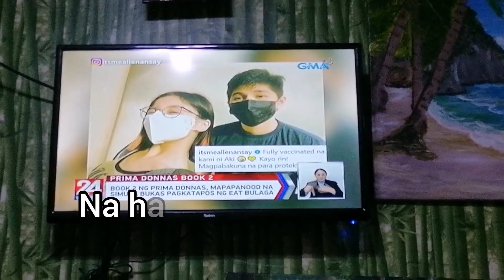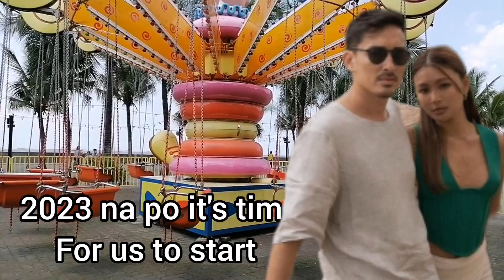Jadine May Reunion Na Pelikula?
jadine celebritynews latest about Jadine. James Reid and Nadine Lustre